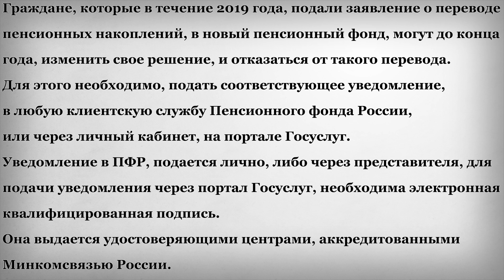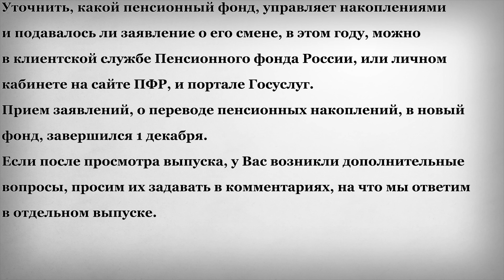Срочно до Конца Года можно изменить решение о смене Пенсионного фонда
В этом выпуске:
Граждане, которые в течение 2019 года, подали заявление о переводе пенсионных накоплений, в новый пенсионный фонд, могут до конца года, изменить свое решение, и отказаться от такого перевода. Для этого необходимо, подать соответствующее уведомление, в любую клиентскую службу Пенсионного фонда России, или через личный кабинет, на портале Госуслуг.
Уведомление в ПФР, подается лично, либо через представителя, для подачи уведомления через портал Госуслуг, необходима электронная квалифицированная подпись. Она выдается удостоверяющими центрами, аккредитованными Минкомсвязью России.
Уточнить, какой пенсионный фонд, управляет накоплениями и подавалось ли заявление о его смене, в этом году, можно в клиентской службе Пенсионного фонда России, или личном кабинете на сайте ПФР, и портале Госуслуг.
Прием заявлений, о переводе пенсионных накоплений, в новый фонд, завершился 1 декабря.